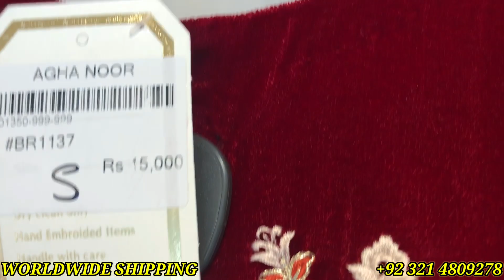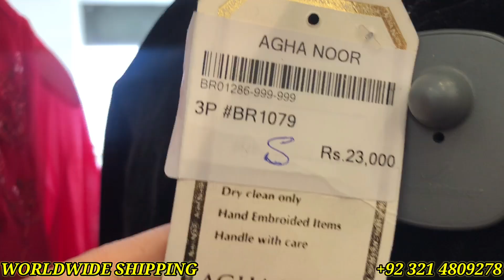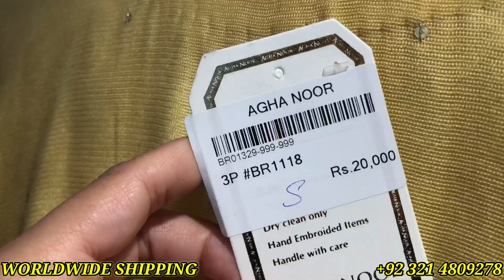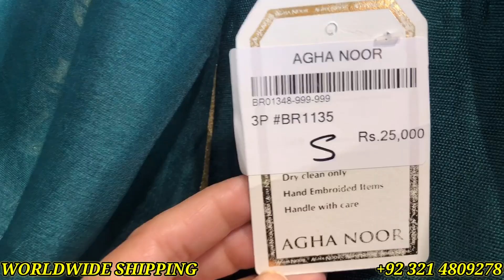Agha Noor Collection 2021 | Agha Noor New Arrival 2021